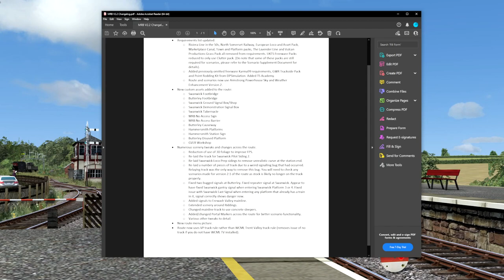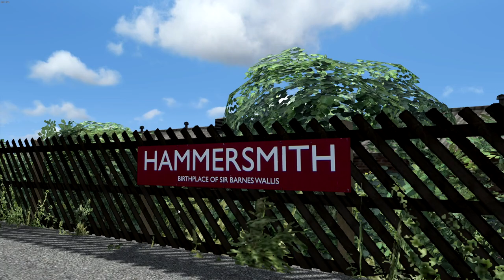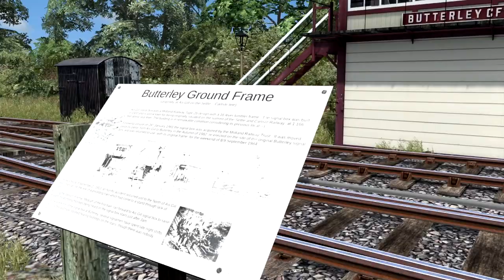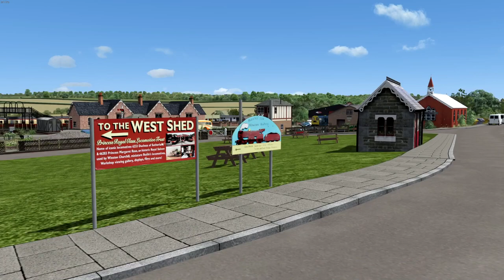Midland Railway Butterley V2.2 - Train Simulator Classic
A look at the version 2.2 update for my Midland Railway - Butterley route for Train Simulator Classic. This route is a virtual representation of the real preserved railway located in Derbyshire.

The route and this update is available to download from On Track Simulation. Link to download the route